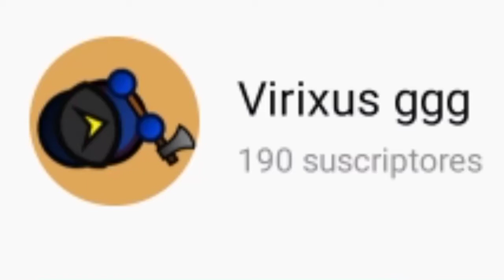190 subs!1!1!1!1!1!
GRACIAS XD 😎🤙